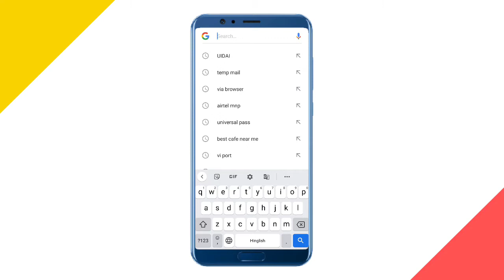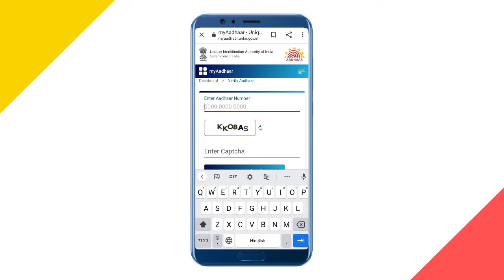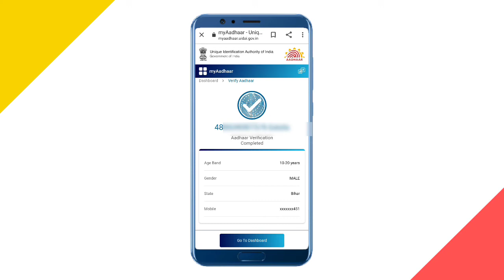How can I know my registered mobile number in Aadhar card? आधार कार्ड में कौन सा मोबाइल नंबर लिंक है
Hello Dosto 🤟 Aaj Ki Is Video Me Main Aapko Baatao Ga How Can I know My Registered  number In Aadhar Card? 🤔आधार कार्ड में कौन सा मोबाइल नंबर लिंक हैं, Agar Aap V Janane Chahate Ho ki 🤫Aapke Aadhar Card Me Koun Sa Phone number hai, To Phir Video Me End 🙏Tk Bane Rahe.

                  🌟 QueRies SolveD 🌟